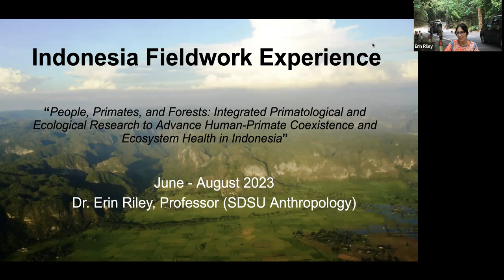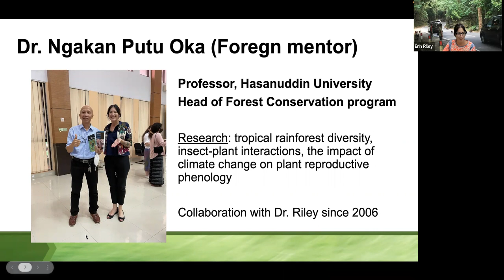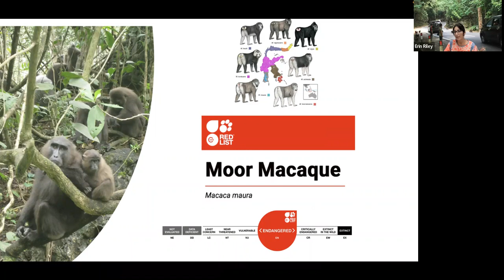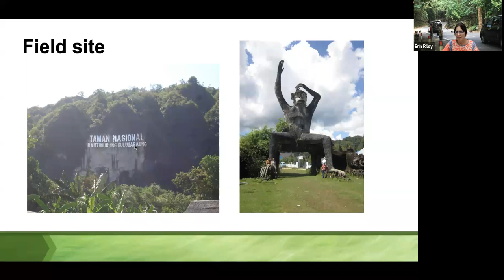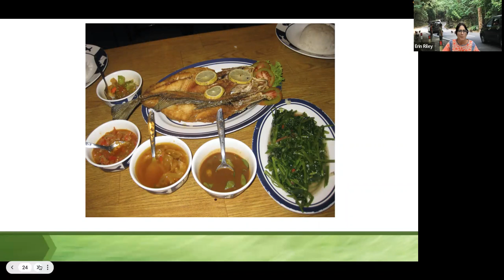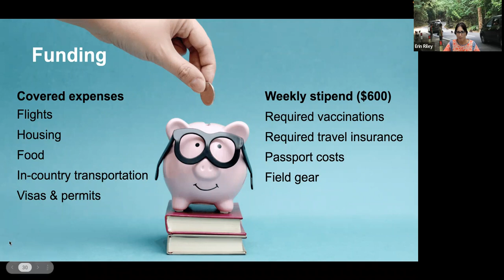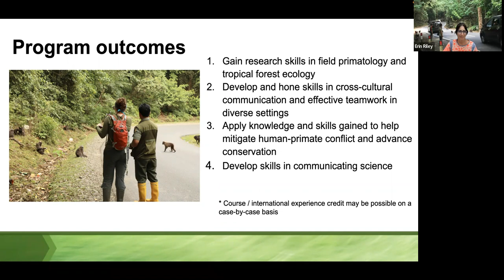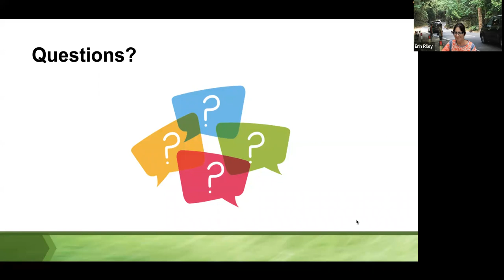Internship Scholarship: Fieldwork Experience in Sulawesi, Indonesia - Info Session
for more information!

About the Program:
The Indonesia Fieldwork Experience is a competitive, NSF grant-funded immersive fieldwork experience that takes place in Sulawesi, Indonesia. Selected students will spend 6 weeks in Indonesia conducting fieldwork related to the overall project, titled, “People, primates, and tropical forests: Integrated primatological and ecological research to advance human-primate coexistence and ecosystem health in Indonesia.